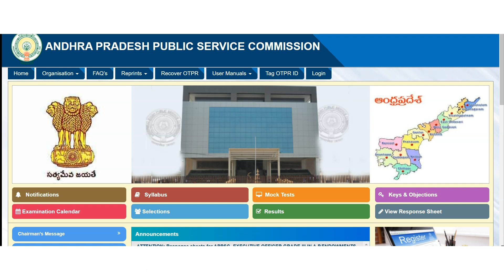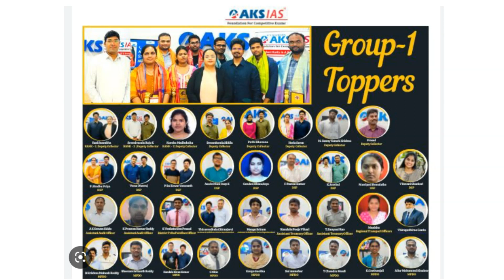Best APPSC Coaching in Hyderabad | Top APPSC Coaching centre in Hyderabad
Best APPSC Coaching in Hyderabad. Top APPSC Coaching centre in Hyderabad . listing of Top APPSC Coaching centre in Hyderabad

best APPSC Coaching in Hyderabad
top APPSC Coaching in Hyderabad
top coaching for APPSC examination in Hyderabad
listing of best appsc coaching in Hyderabad
how to prepare for Andhra Pradesh public Service commission in Hyderabad
best coaching institute for APPSC in Hyderabad